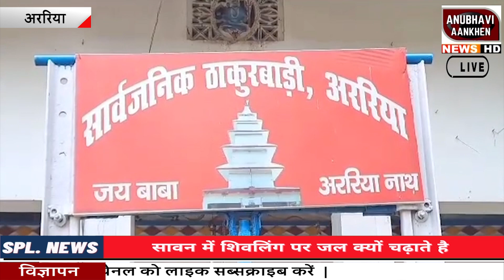सावन में शिवलिंग पर जल क्यों चढ़ाते है | Shiv Ji | Sawaan 2023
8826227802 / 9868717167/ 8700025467